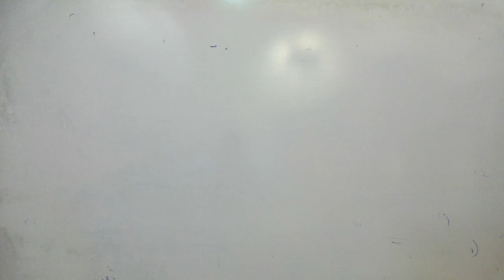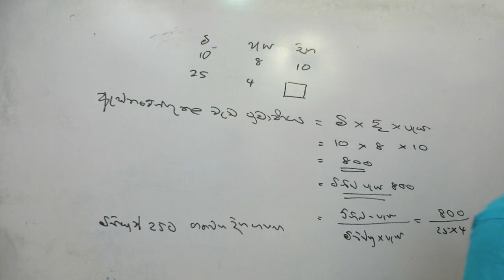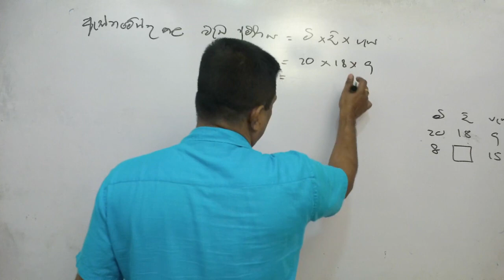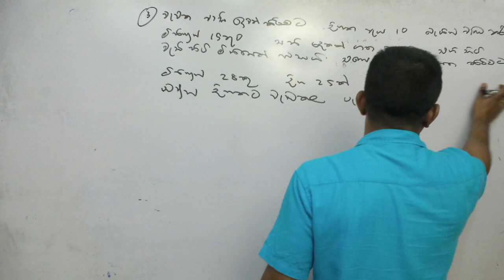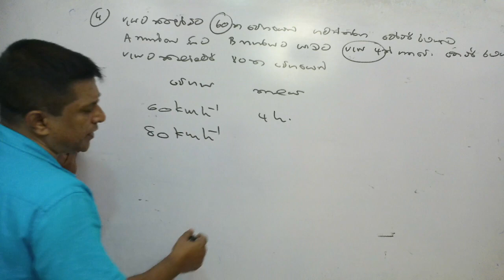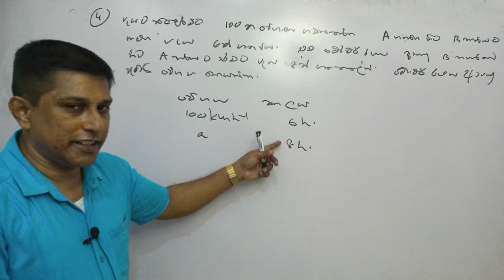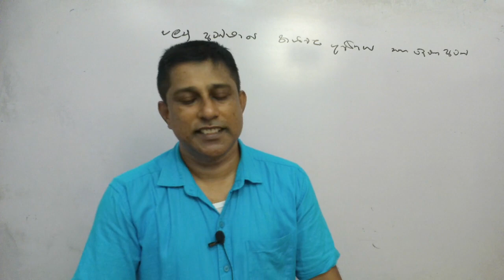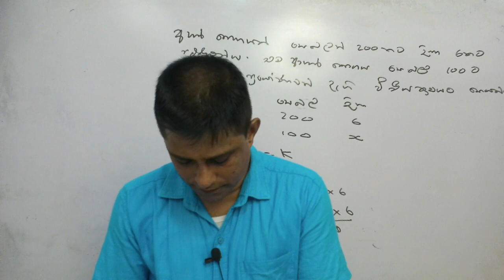10 Prathiloma samanupatha 04 2022 06 11